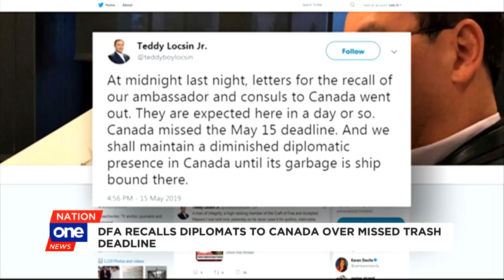DFA recalls diplomats to Canada over missed trash deadline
Foreign Affairs secretary recalls the country's ambassador and consuls to Canada after it failed to ship back their garbage.